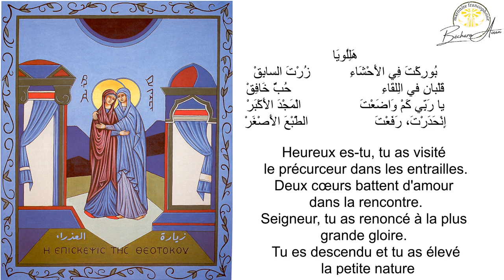Chant de l'encens messe de la Visitation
لحن البخور : الْمَرْيَمْ يُلْدَاتٌ آلُوهُو

هَلِلُويَا
بُورِكْتَ فِي الأَحْشَاءِ          زُرْتَ السابِقْ
قَلْبانِ في الِلقَاءِ                       حُبٌّ خَافِقْ
يا رَبِّي كَمْ وَاضَعْتَ               الْمَجْدَ الأَكْبَرْ
إِنْحَدَرْتَ، رَفَعْتَ                 الطَّبْعَ الأَصْغَرْ

* هَلِلُويَا
نَفْسِي الرَبَّ تُعَظِّمْ         قَالَتْ مَرْيَمْ
أُمَّ ابْنِهِ اخْتَارَني         الآبُ الأَعْظَمْ
هَكَذا كانَ الوَعْدُ                لإِبْراهِيمْ
إِسْحَقَ وَيَعْقُوبَ              مُنذُ القَدِيمْ.

Heureux es-tu, tu as visité le précurceur dans les entrailles.
Deux cœurs battent d'amour dans la rencontre.
Seigneur, tu as renoncé à la plus grande gloire.
Ttu es descendu et tu as élevé la petite nature.

« Mon âme exalte le Seigneur », dit Marie.
Mère de son Fils, le Père le plus grand m'a choisie.
Telle fut la promesse faite jadis à Abraham, Isaac et Jacob.